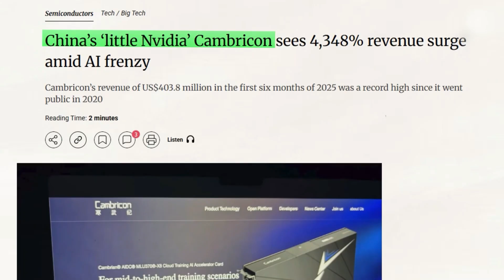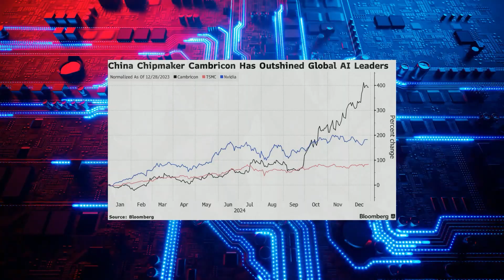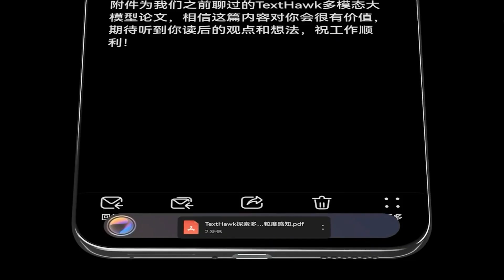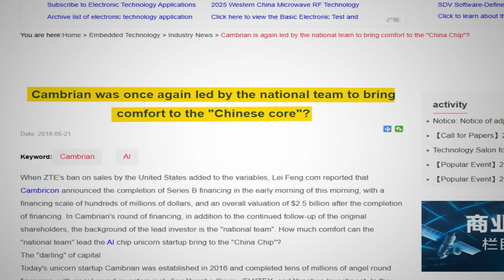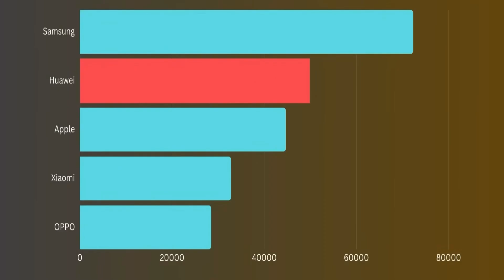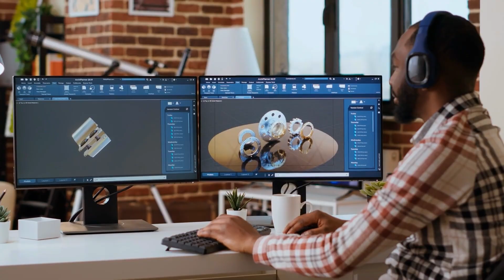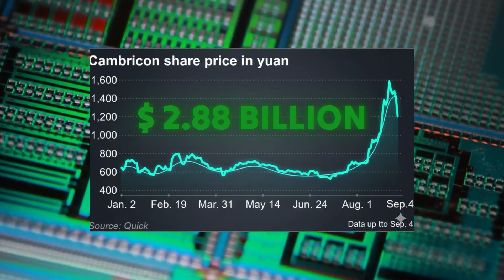Cambricon: Goodby Nvidia & Intel | China's AI Chip Overtakes Market Domination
Is the reign of Nvidia and Intel over? A new challenger, Cambricon, is rapidly taking over the AI chip market. We dive deep into how China's powerful AI chips are shifting the global tech landscape and what it means for the future of AI.

In this video, we explore the incredible rise of Cambricon, the Chinese tech giant sending shockwaves through the industry. For years, Nvidia and Intel have been the undisputed leaders in AI hardware, but Cambricon's innovative AI chips are changing the game. We'll analyze the technology behind Cambricon's success and compare its performance against established players like Nvidia and Intel.

What does this mean for the future of artificial intelligence? As the demand for more powerful and efficient AI chips grows, Cambricon is positioning itself as a dominant force. Join us as we break down the market dynamics, the technological advancements, and the global implications of this major power shift in the world of AI.

This is a must-watch for anyone interested in technology, AI, and the future of the semiconductor industry.

What are your thoughts on Cambricon's impact on the AI chip market?